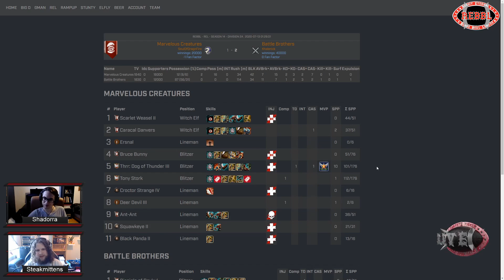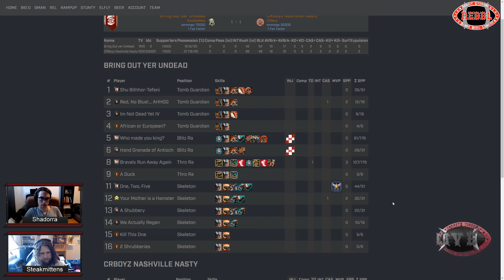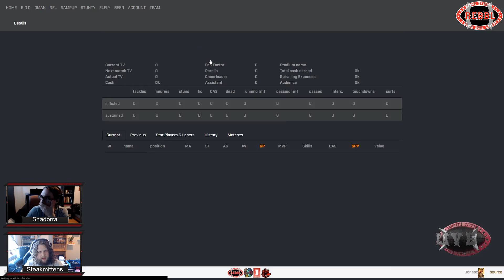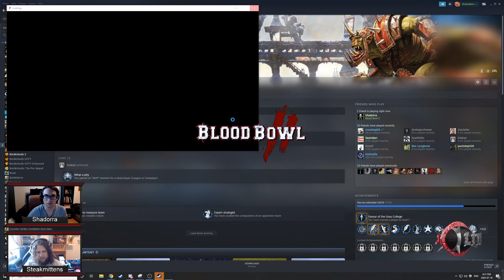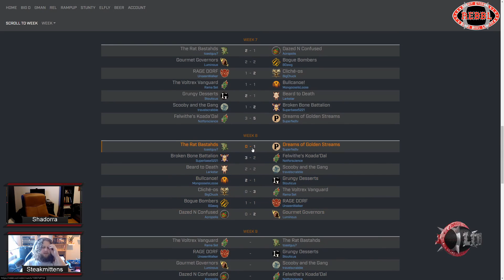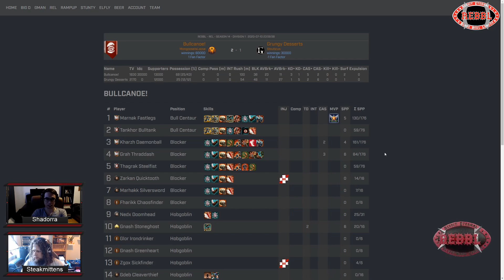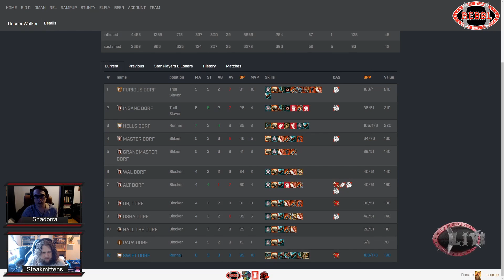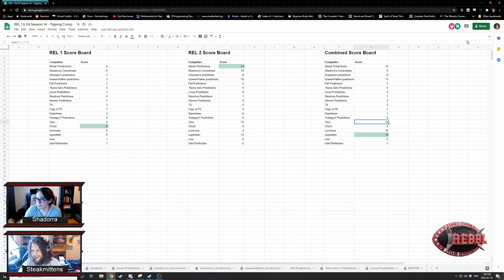Steakdorra the Explorers - REBBL Season 14 REL 1 & 2A Week 9!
Steakmittens and Shadorra take a look at REBBL's REL 1 and REL 2A Divisions before the start of week 9 in Season 14!